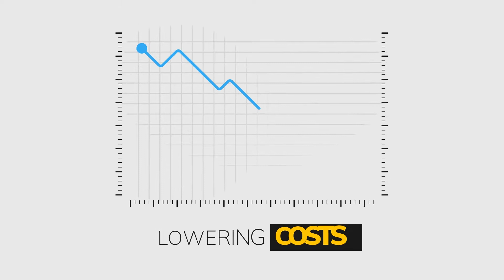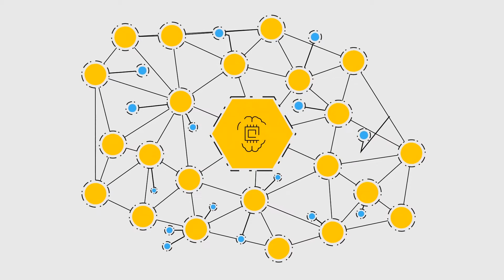COG LO Promo Video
The aim of the COG_LO project is to create the framework and tools that will add cognition and collaboration features to future /logistics processes.

This video helps to better explain the overall view of the project.